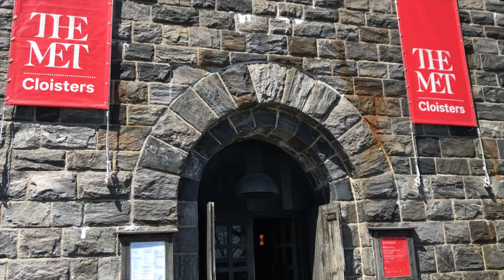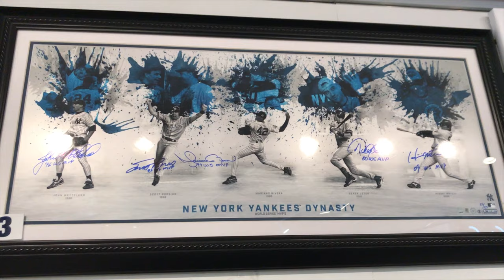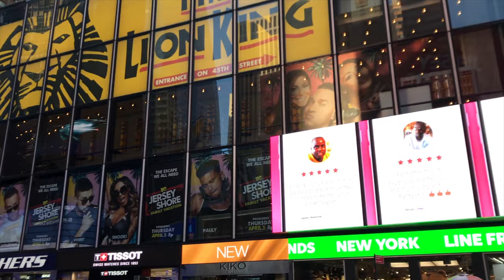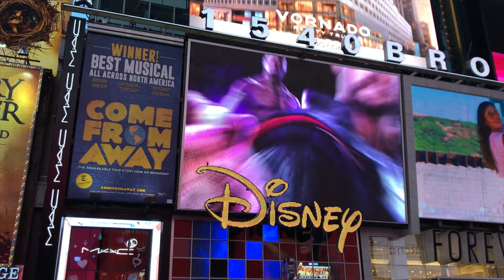紐約自由行 | 修道院博物館 洋基隊 時代廣場 Lady M 千層蛋糕 New York Vlog 4 | Travel Kevin BKH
修道院博物館 ( 修道院藝術博物館 )
The Met Cloisters ( The Cloisters )
洋基隊
Yankees
時代廣場
Times Square
布萊恩公園 - Lady M 千層蛋糕
Bryant Park - Lady M

遊記 | BLOG
早上的修道院藝術博物館在非常隱密的公園裡，整體外觀很有中世紀古堡的感覺，由於內部不能錄影而且需要門票，我們周邊晃一晃就離開了。為了目睹洋基隊的風采，讓這天的行程非常難排。因為洋基隊的比賽那天在下午，而球館又在曼哈頓的很北邊非常遠，一大半的時間都花在通勤跟看球賽上。第一次看MLB棒球，雖然自己不是棒球迷但現場的氣氛真的讓人熱血沸騰。非常愜意的午後就坐在那欣賞棒球，非常值得。傍晚時分來到紐約最熱鬧的地方時代廣場，周邊都是絢麗的廣告牆與知名的商店，觀光客與街頭藝人也不在少數。最後來到這大城市中安靜的一隅，品嚐我最喜歡的甜點Lady M千層蛋糕。
The Met Cloisters was hidden secretly in Fort Tryon Park, the museum looked exactly like a castle. Since the video shooting was prohibited and ticket was required to enter, we strolled around the museum and left. The schedule became tight due to the game of Yankees. Since the game was played in the afternoon and the stadium was far north of Manhattan, we spent a tons of time commuting and watching the game. It's my first time to watch live MLB, even though I am not a big fan of baseball, I was still thrilled to be there. It's worth it to spend a relaxing afternoon with Yankees. In the evening, we went to Times Square, the most bustling area in the city. It was full of shiny digital screens and fancy shops. We were also surrounded by the tourists and street artists. At the end of the day, we visited a quiet corner in the city. Lady M has the best cakes ever in my opinion.

器材 | GEAR
iPhone 7